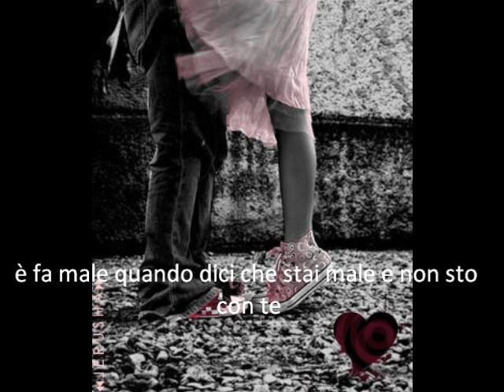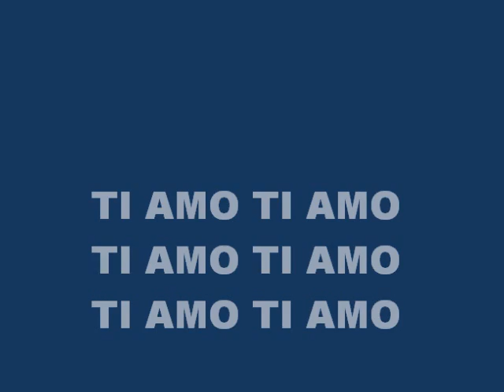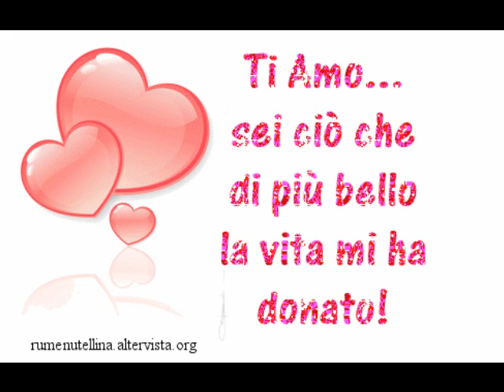ti amo amore mio